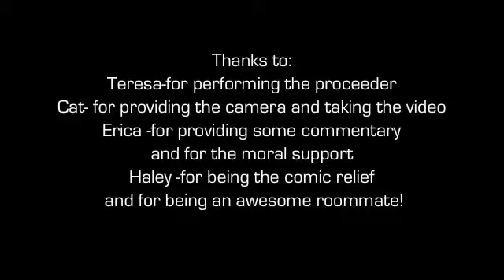Screws and Stitches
So i stepped on a screw and had to get three stitches.  And well, they had to come out. So this is a clip of my friend Teresa taking them out.